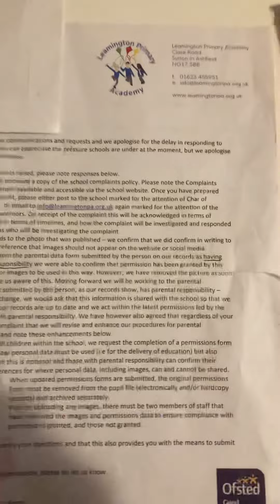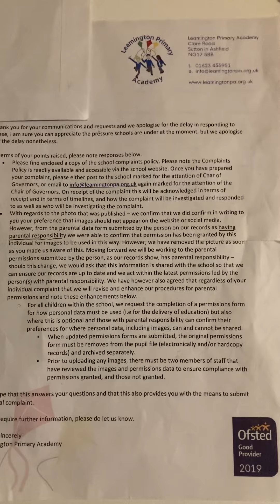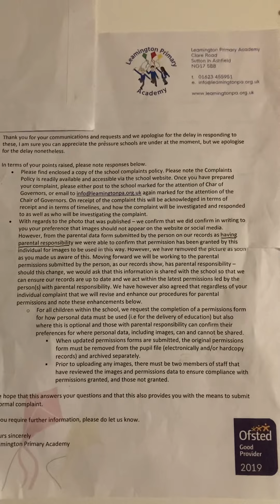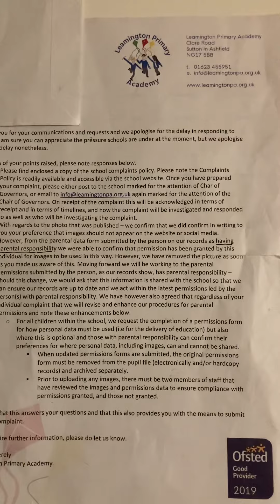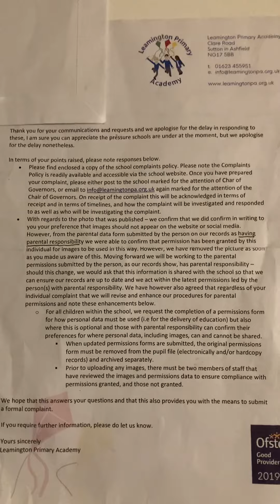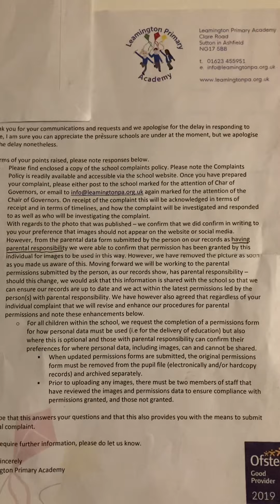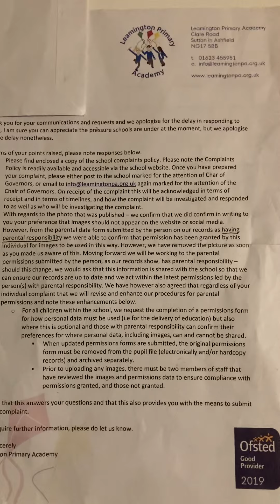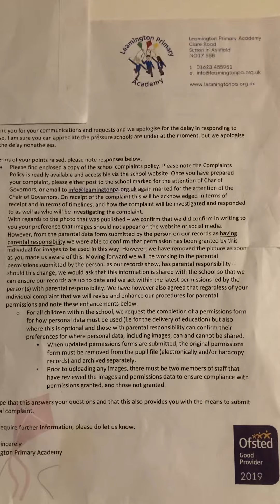Made me ill